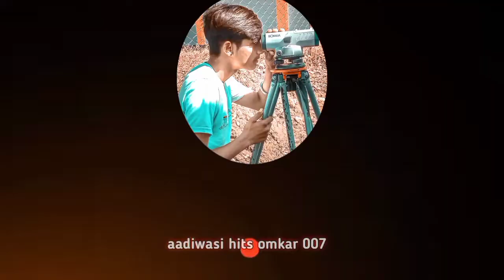Yaha star band lakkdkot 👯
गांव: रायचुल

विडियो एडिटिंग ,,,,,,,.OMKAR

YouTube chennel :-- aadiwasi hits omkar 007

वीडियो पसंद आया हो तो लाईक करे

और आपने हमारे chennel को sabcribe नहीं किया है तो sabcribe कर ले🙏